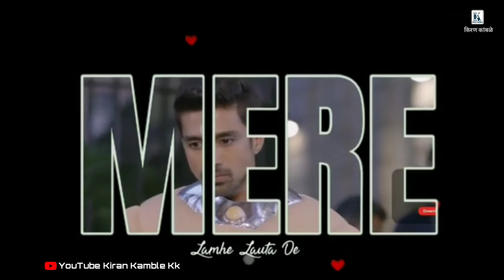Chal Chal ve tu bandiya